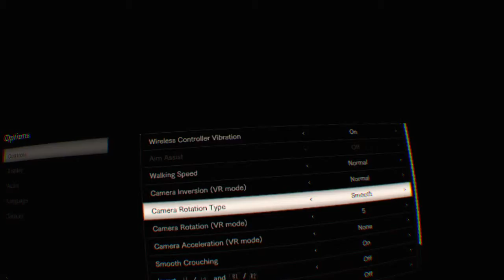RESIDENT EVIL 7 - Part 2 - F**king Terrifying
Me playing Resident Evil 7 and screaming my face off.